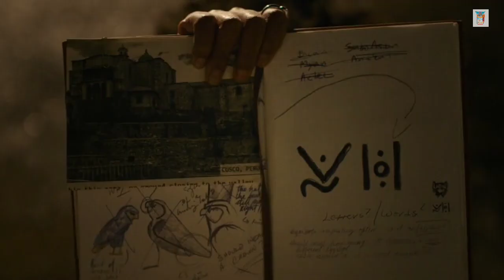Transformers (2023) Rise Of The Beasts Movie Explained In Hindi/Summary In Hindi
The Channel